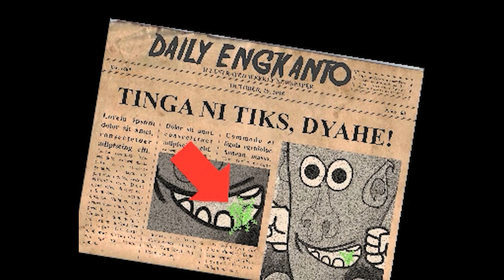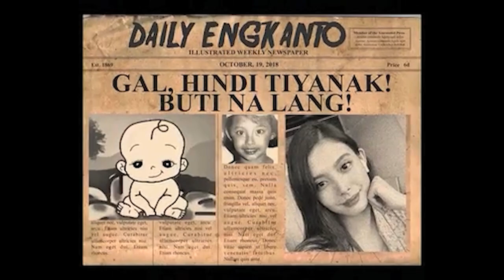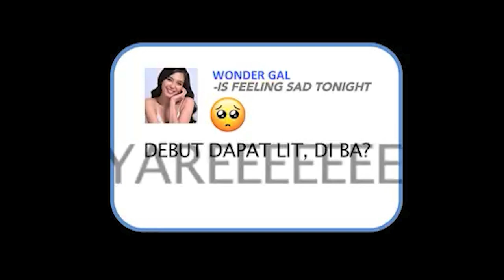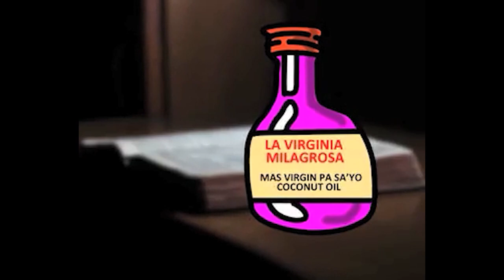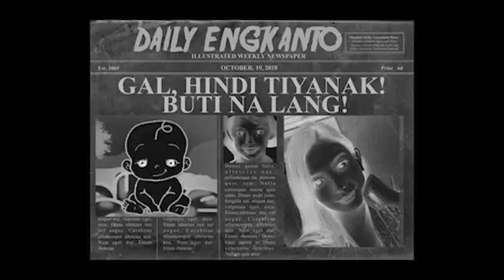Kuwentong Tililing: Si Gal, Ang Unang Manananggal! | YouLOL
Sa gitna ng malalim na gabi, may mga elementong naninirahan sa madilim na kalangitan. Dito matatagpuan ang Maligno-Verse kung saan naninirahan ang mga malignong TikToker at may dugong Marites! Isang gabi, nagulantang ang kanilang mukbang nang isilang ang batang si Gal na ibang-iba ang itsura kumpara sa kanila. Paano nga ba mamumuhay si Gal sa mundong ito kung hindi siya kapareha ng mga elemento sa paligid niya?